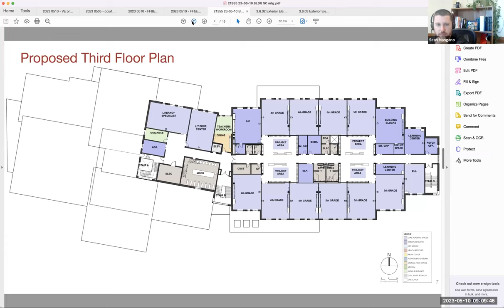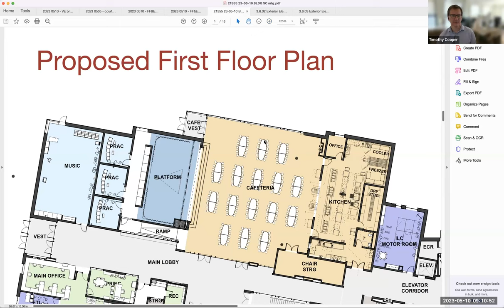ESBC Building Site Subcommittee May 10, 2023